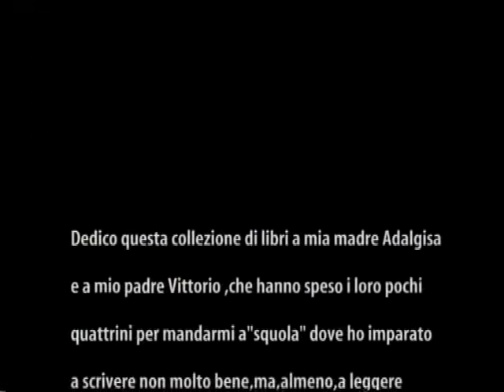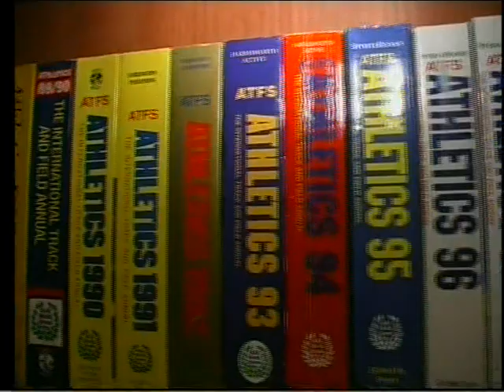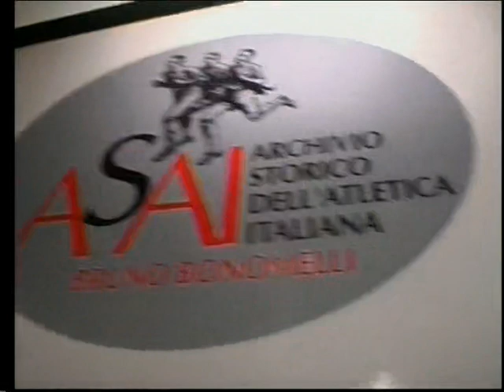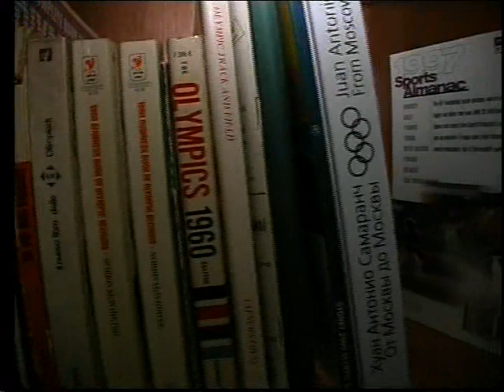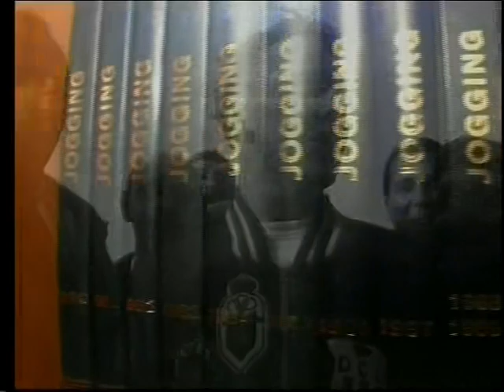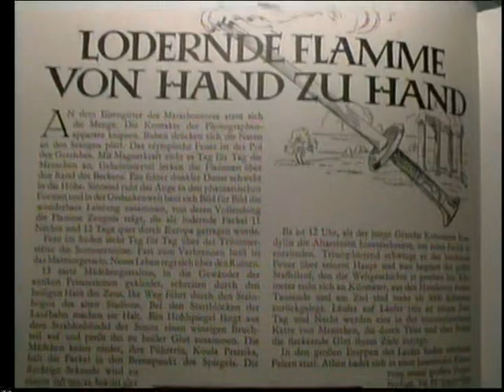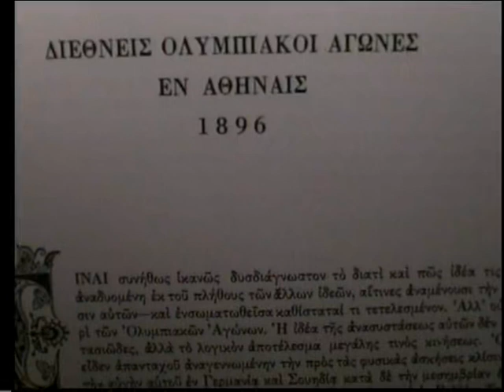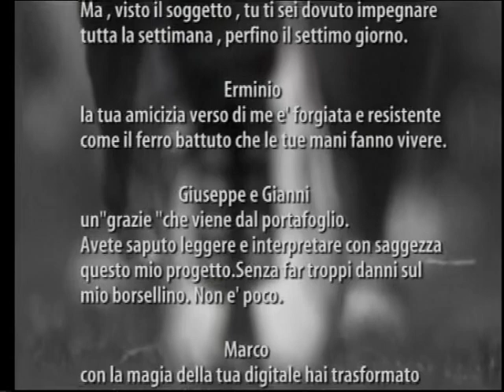Ottavio Castellini - Biblioteca Internazionale dell'Atletica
Navazzo di Gargnano - BS  - Ottavio Castellini presenta la sua Biblioteca Internazionale dell'Atletica che é anche sede dell'ASAI, Archivio Storico dell'Atletica Italiana  Bruno Bonomelli.